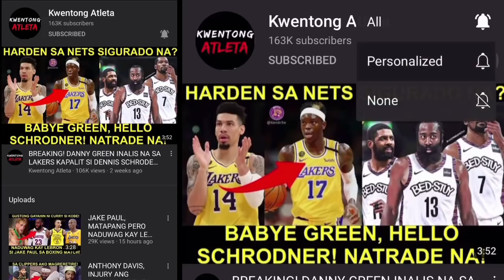LAKERS NAPAGOD SA 3OT! CURRY TINAPOS SI DAME AT BLAZERS! SUNS PANALO ULIT! MORANT INJURY!